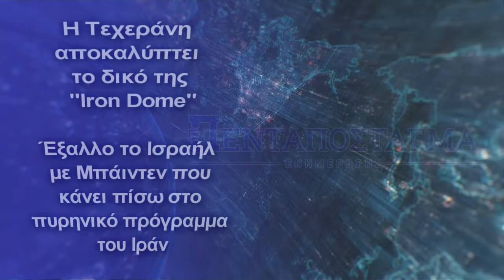Η Τεχεράνη αποκαλύπτει το δικό της "Iron Dome" - Έξαλλο το Ισραήλ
Ισραήλ: Διατηρούμε το δικαίωμα να δράσουμε ανά πάσα στιγμή και με οποιοδήποτε μέσο
Ησυμφωνία που υπέγραψε το Ιράν το 2015 με την Ομάδα 5+1 (ΗΠΑ, Κίνα, Ρωσία, Βρετανία, Γαλλία και Γερμανία), επέτρεψε την άρση μέρους των κυρώσεων εναντίον του, με αντάλλαγμα τον περιορισμό του πυρηνικού του προγράμματος.
Μετά τη μονομερή απόσυρση των ΗΠΑ από τη συμφωνία το 2018, επί προεδρίας Ντόναλντ Τραμπ, και την επαναφορά των αμερικανικών κυρώσεων, η Τεχεράνη έχει απομακρυνθεί από τις δεσμεύσεις της βάσει αυτής.
Αυτήν την εβδομάδα ο διαπραγματευτής της ΕΕ, αρμόδιος για τις συνομιλίες για το πυρηνικό πρόγραμμα της Τεχεράνης, ο Ενρίκε Μόρα, ξεκίνησε συνομιλίες στην Τεχεράνη με τον Ιρανό υφυπουργό Εξωτερικών Αλί Μπαγερί.
Εκφράζοντας τη λύπη του που το Ιράν επιδεικνύει "έλλειψη βούλησης" να υπάρξει διάλογος, ο Μπλίνκεν δήλωσε, ότι η Ουάσινγκτον είναι "έτοιμη να στραφεί σε άλλες επιλογές, αν το Ιράν δεν αλλάξει κατεύθυνση".
Εν τω μεταξύ το Ιράν προειδοποίησε το Ισραήλ, να μην αποπειραθεί να ξεκινήσει "μια στρατιωτική περιπέτεια" εναντίον "του πυρηνικού του προγράμματος", σε επιστολή προς τον πρόεδρο του Συμβουλίου Ασφαλείας του ΟΗΕ, αφού το εβραϊκό κράτος ισχυρίζεται ότι "διατηρεί το δικαίωμα" να καταφύγει στη χρήση βίας εναντίον της Τεχεράνης.
"Προειδοποιούμε, κατά οποιουδήποτε λάθος υπολογισμού και οποιασδήποτε στρατιωτικής περιπέτειας του ισραηλινού καθεστώτος, εναντίον του Ιράν και του πυρηνικού του προγράμματος", ανέφερε σε επιστολή του ο Ιρανός πρεσβευτής στον ΟΗΕ Μαζίντ Ταχταρβαντσί.
Ιρανικές πηγές, αποκάλυψαν νέες πληροφορίες για ένα εγχώριο σύστημα αεράμυνας μικρού βεληνεκούς, που παρουσιάστηκε για πρώτη φορά κατά τη διάρκεια της άσκησης Modafean Aseman Velayat 1400 (Guardians of Velayat Sky 1400).
Στις 16 Οκτωβρίου, ο δημοσιογράφος του πρακτορείου ειδήσεων Fars, Mohammad Shaltouki, αποκάλυψε ότι το σύστημα ονομάζεται "Zubin". Σύμφωνα με τον Shaltouki, το σύστημα είναι η χερσαία παραλλαγή του συστήματος αεράμυνας «Nawab», το οποίο αναπτύσσεται για πολεμικά πλοία του Ιρανικού Πολεμικού Ναυτικού.
Το Zubin διαθέτει έναν μοναδικό, συμπαγή σχεδιασμό με ραντάρ απόκτησης στόχου επί του σκάφους και αντιαεροπορικούς πυραύλους κάθετης εκτόξευσης. Σύμφωνα με ιρανικές πηγές, το σύστημα θα είναι οπλισμένο με 4 έως 16 πυραύλους.
Το σύστημα θα παρέχει πληροφορίες ραντάρ, στο εντελώς παθητικό σύστημα αεράμυνας μικρού βεληνεκούς Majid, το οποίο αποκαλύφθηκε επίσης κατά τη διάρκεια της άσκησης Modafean Aseman Velayat 1400. Ο Majid είναι οπλισμένος, με πυραύλους υπέρυθρης ακτινοβολίας με δυνατότητα βολής και λήψης.
Το Ιράν εργάζεται ασταμάτητα για να αναπτύξει τις στρατιωτικές του δυνατότητες, ειδικά την αντιαεροπορική άμυνα, προκειμένου να συμβαδίσει με τις επανειλημμένες απειλές από τις ΗΠΑ και το Ισραήλ.